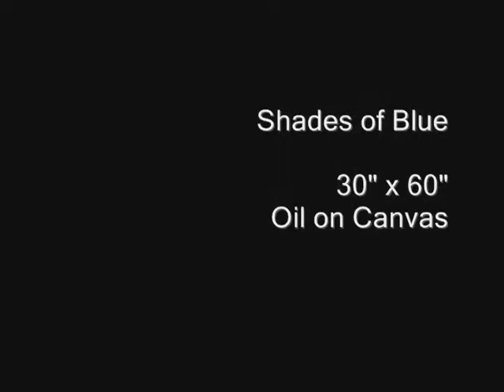New Works by Eric McCully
Artguise Gallery is pleased to invite you to attend an exhibition of new oils by Irish landscape painter Eric McCully.  This show marks Eric's second featured series in the gallery.  McCully's rich depictions of earth and sky are both dramatic and evocative.  The artist's silhouettes of dawn and dusk blend ethereal light with romantic cloud cover, capturing sublime reflection and depth, reminiscent of mood in older era paintings. The series is in keeping with the first show the artist launched in Ottawa with us which was so eloquently well received.

We hope that you will be inspired by these compositions as we transition into the summer calendar at Artguise.  Join us opening night when the artist will be in attendance.